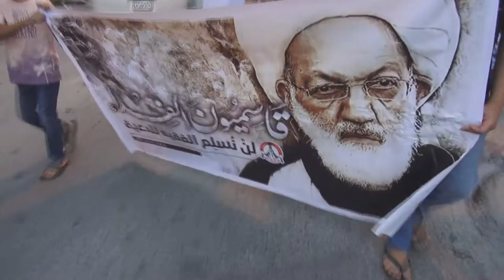مسيرة في بلدة المصلى رفضاُ لإستهداف آيه الله الشيخ عيسى قاسم 4/11/2016 Bahrain